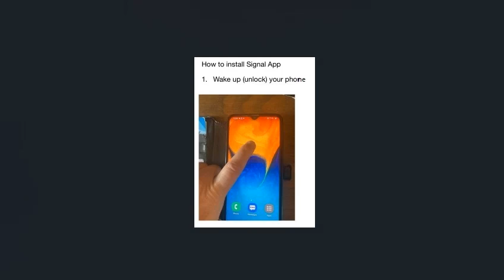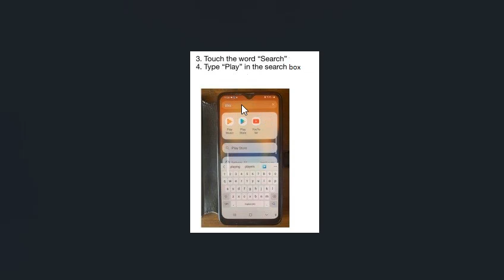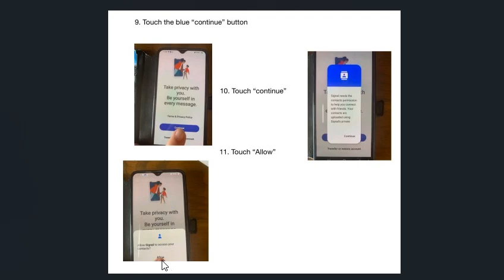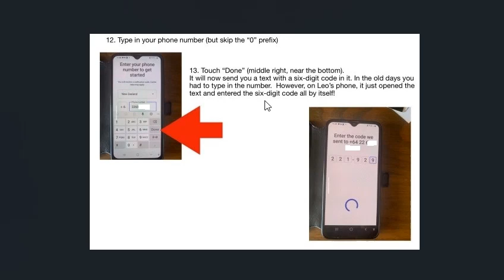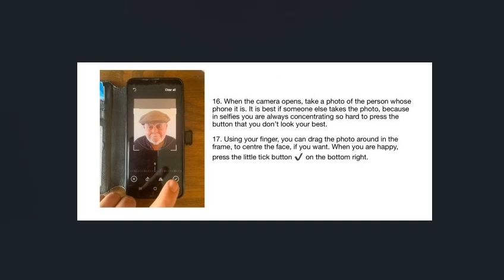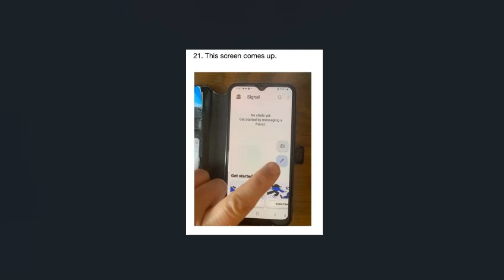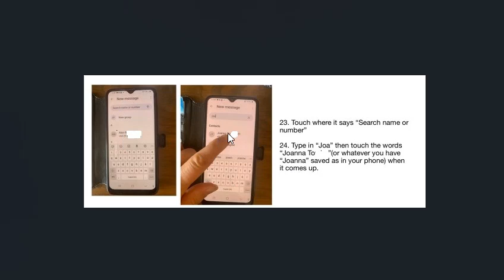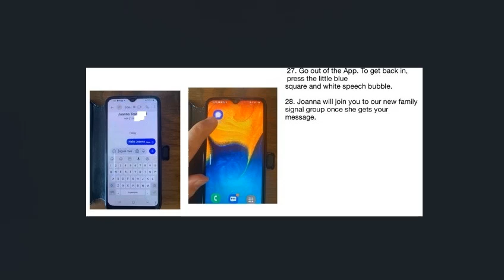How to install Signal App on your phone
I have a lot of friends and relatives who have trouble installing Signal App on their phones. This is for you, with lots of gaps and time allowed for you to follow the steps.
Sorry about the poor quality, I took photos of my friend Leo's phone as I installed Signal on his phone, then I made it into a PDF document. Then I took screenshots of the PDF.